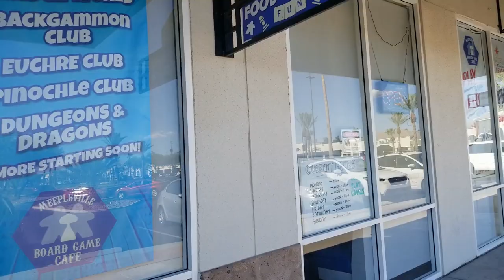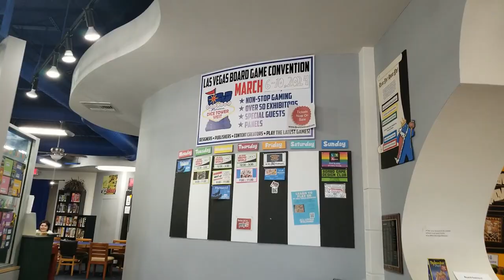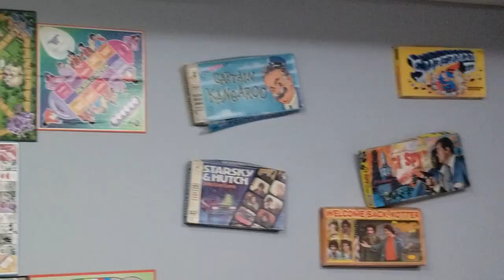Meepleville Board Game Cafe - Las Vegas, NV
Here is a look at Meepleville Board Game Cafe located in Las Vegas, NV.